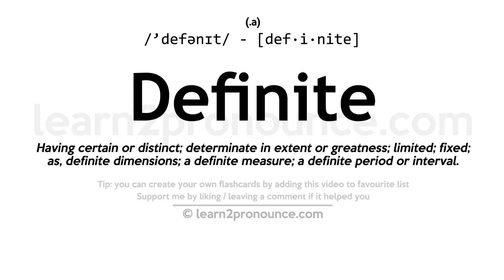Pronunciation of Definite | Definition of Definite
Definite pronunciation | How to pronounce Definite in English?
/`defənɪt/
Meaning of Definite | What is Definite?
(1) (adjective) known for certain; (2) (adjective) precise; explicit and clearly defined;
What is Definite | Definite meaning and definition?